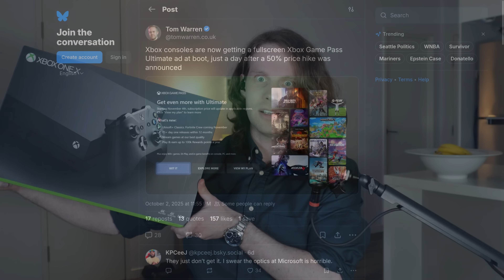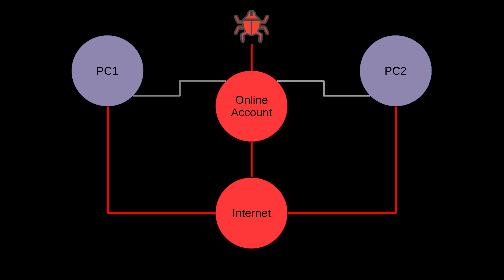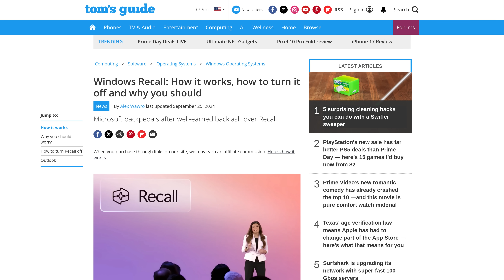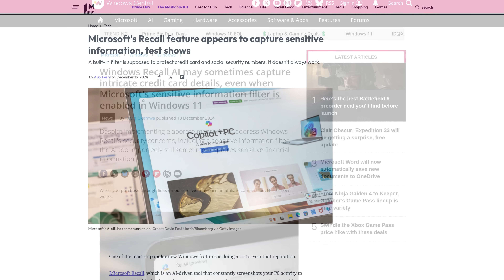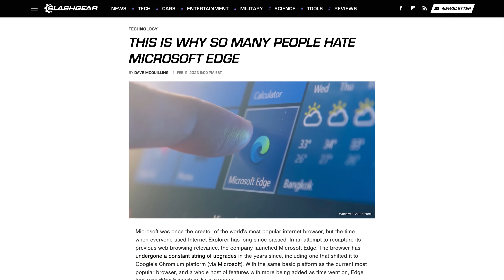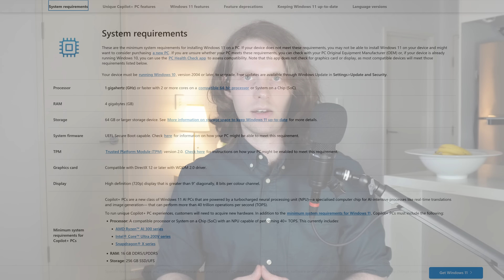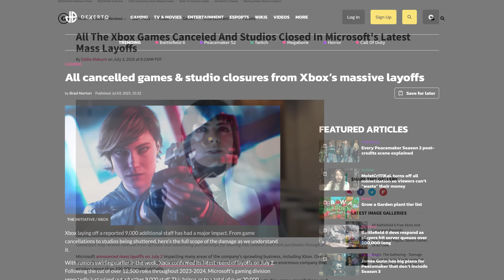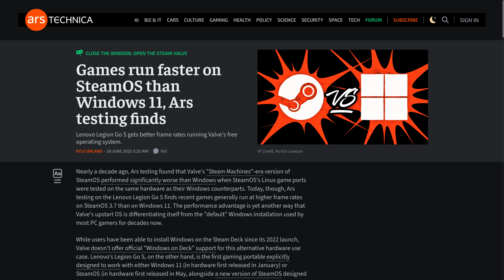11 Reasons To Leave Windows 11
While many of the videos on this channel briefly mention some of the problems with Windows, this video dives deeper into those issues and many more. Here are just some of the reasons why it's time for just about everyone to consider alternative operating systems.